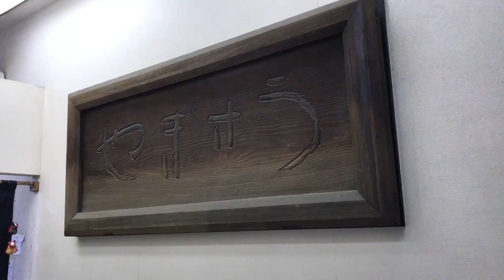Nihonbashi Old Azuki Bean Sandwich Store